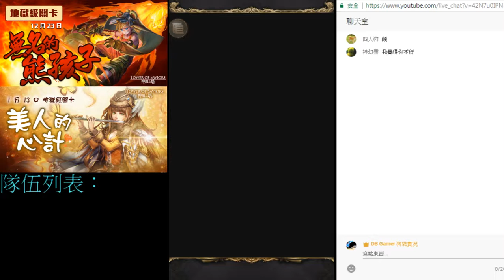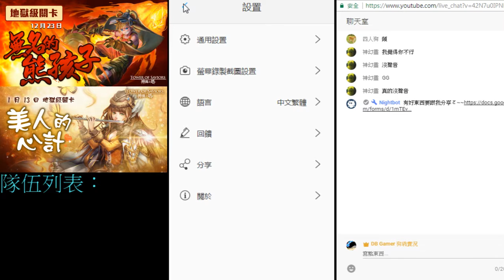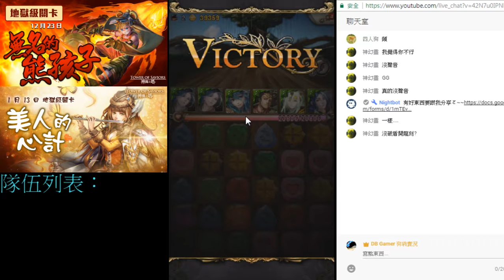[狗袋直播]神魔之塔-無名的熊孩子/那崎輕鬆打(地獄級)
試試新的直播方式@@

觀看規則：
1.不准引起爭執
2.不准宣傳其他東東
3.不准出現色色的東西
4.大家可多分享
5.進台要打招呼
6.待補充...